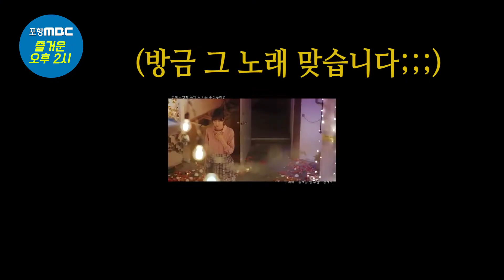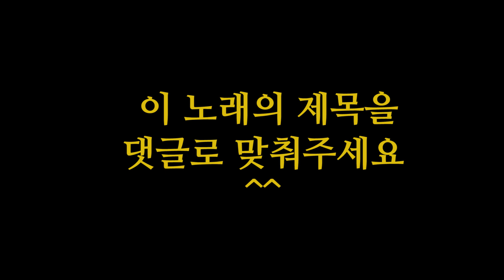알랑몰랑~ 이 노래의 제목을 댓글로 달아주세요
제발..ㅠㅠ